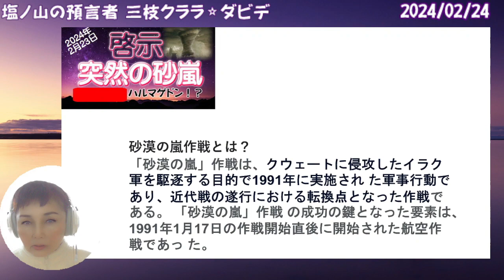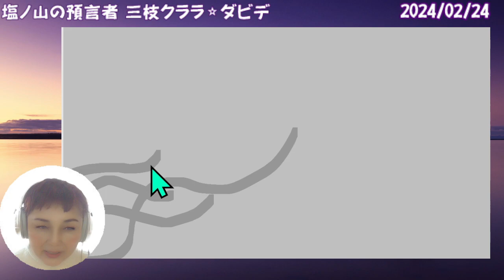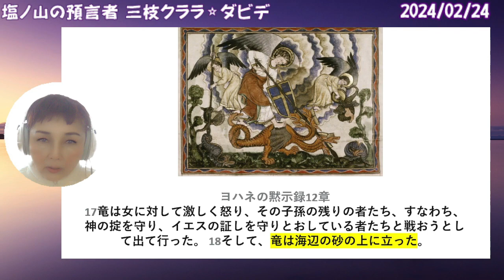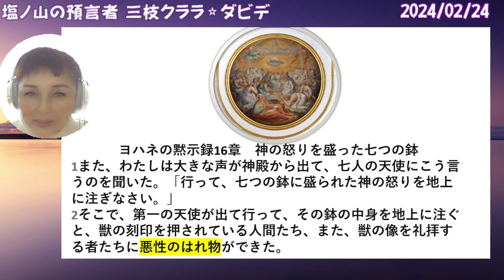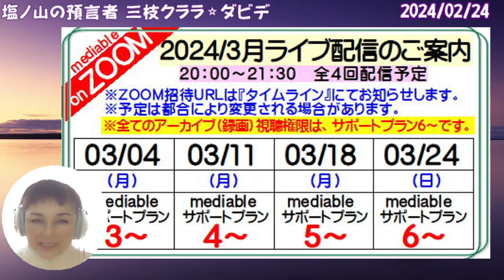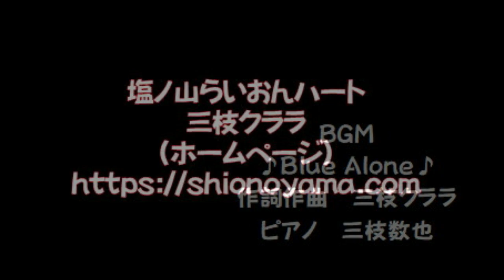【啓示】戦争の気配・・・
୨୧┈┈┈┈┈┈┈┈┈┈┈┈┈┈┈┈┈୨୧

◆カロリーメイトブロック 5種詰合せセット(4本入×4箱×5種類)

◆大塚製薬 カロリーメイト ロングライフ3年・長期保存非常食・チョコレート味（2本入）

◆キリン 小岩井 無添加野菜 31種の野菜と果実 100% 190g 缶 30本 野菜ジュース トマトミックスジュース